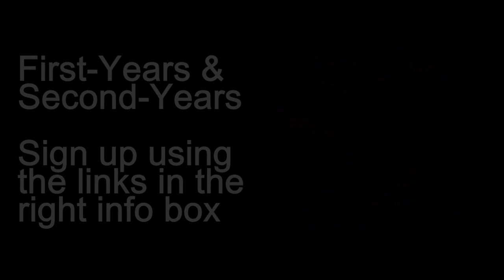First Year Friends Promo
Help us bridge the gap between the First and Second Year Class, join the program today!